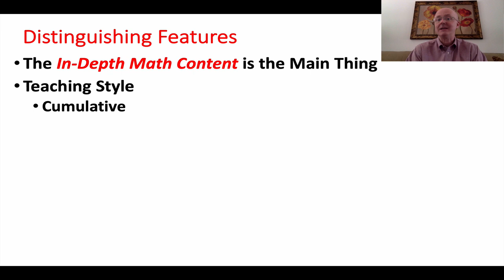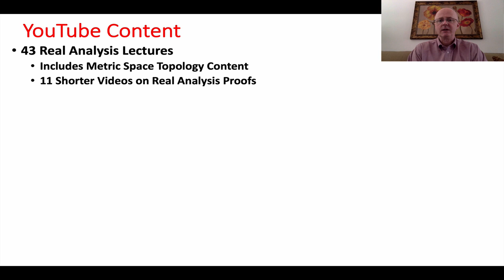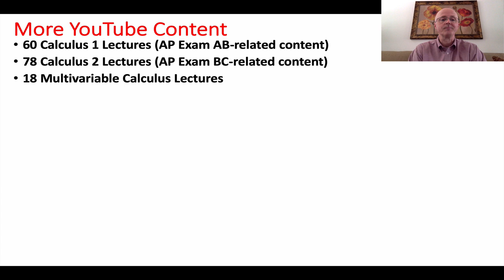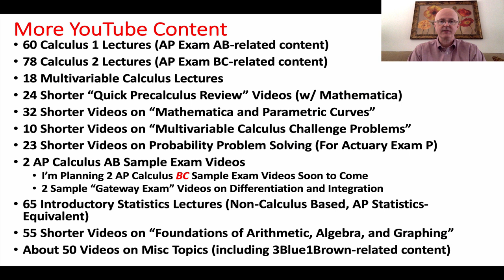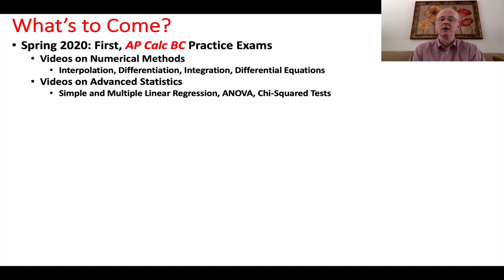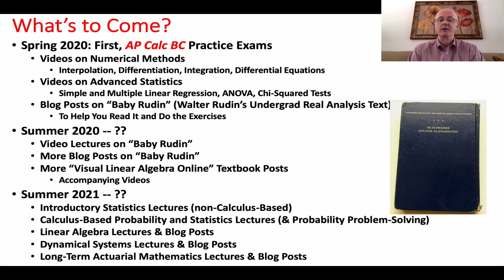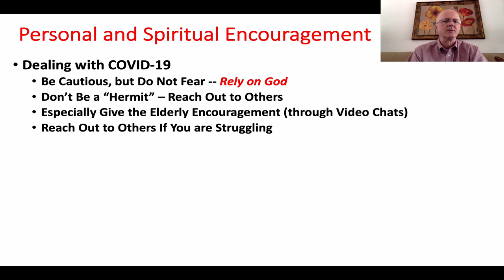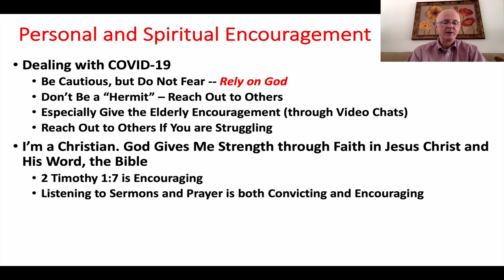Bill Kinney's Math Resources Can Help You Finish Your Semester Amidst COVID-19 (Coronavirus)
The main content starts at 2:25.
My math resources to help you finish your semester are my YouTube channel, Bill Kinney Math and my Blog, Infinity is Really Big